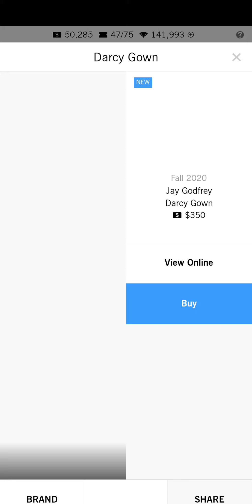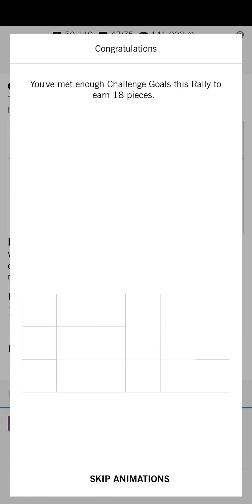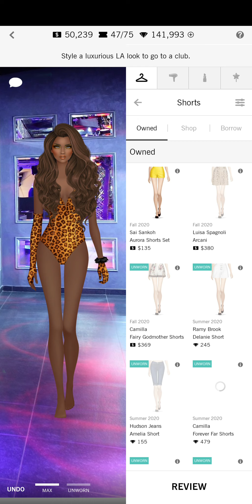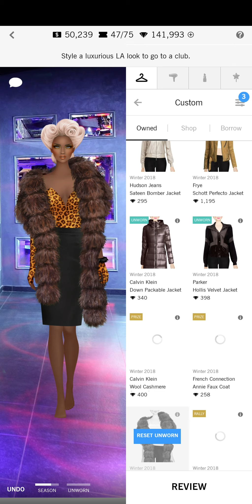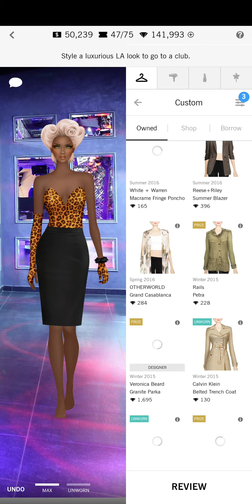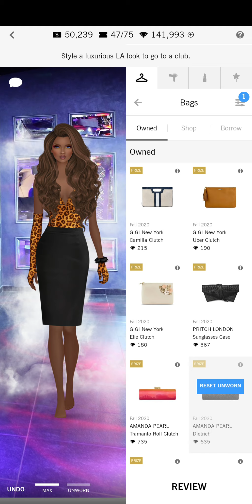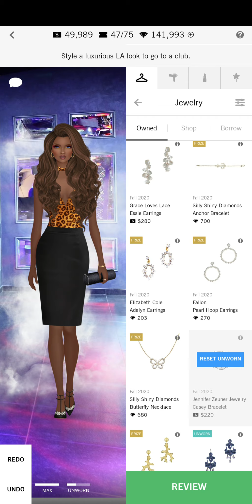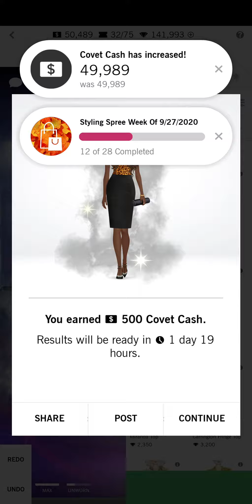Private Lounge - Covet Fashion Daily!